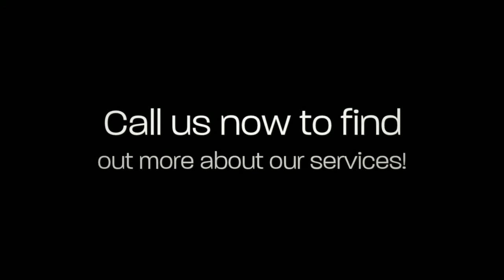Mr. Rooter Central Coast